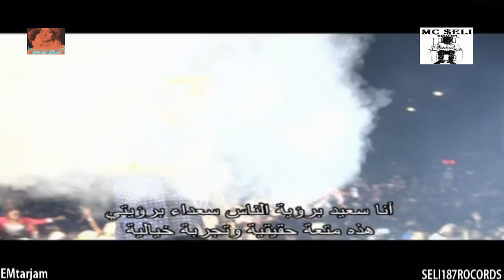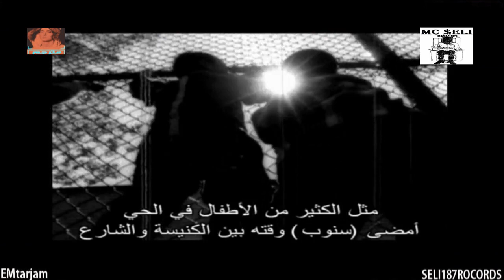سنوب دوغ - الكفاح (مترجم عربي) الجزء الاول нɒ [donsub.com]